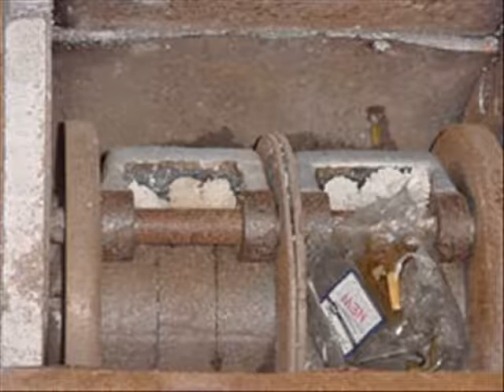Williams Hammer Mill, 12in. x 16in. Feed Opening #12078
Williams Hammer Mill, 12" x 16" Feed Opening, 25 HP, 230/460 Volt,, 1750 RPM Motor, Belt Driven, 1750 Rotor Speed, Rotor is equipped with (2) sets of 4 hammers, Hammers are heavy duty, mill is set up for direct feed or feed thru a rotary airlock, Rotary airlocked is controlled by 1.5 HP Reeves varidrive, bearings are oil cooled, Discharge is presently set up for air classifier, could be set up for bottom discharge.